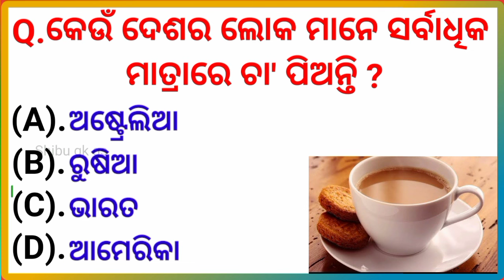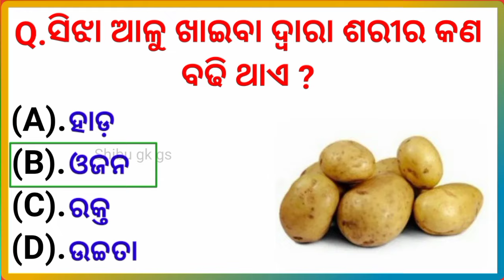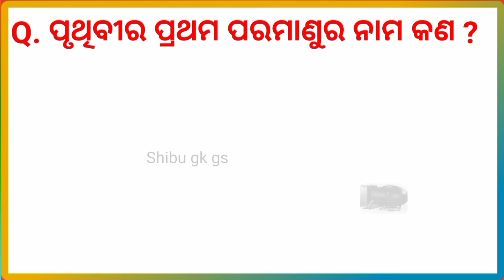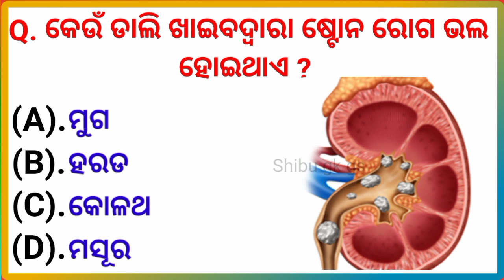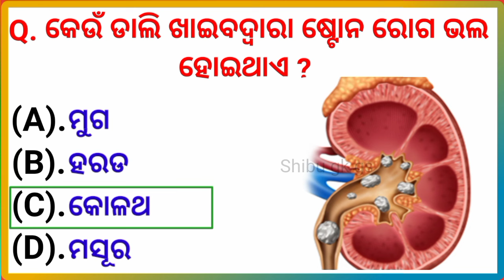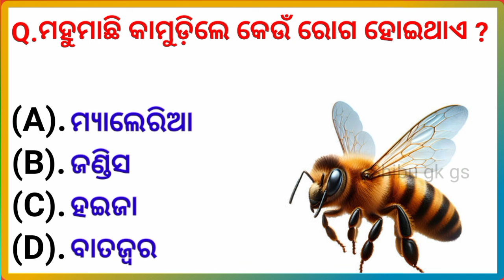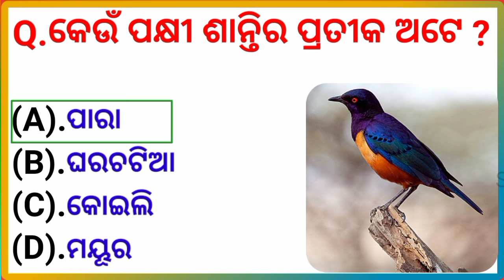odia intresting question answer | odia gk 💥 top 10 odia gk 🔥 general knowledge questions odia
your queries solved 👇
Odia GK
General Knowledge
Best GK
Dhaga dhamali
Quiz
Odia Quiz
Odia Top 10 GK
Odia Dhaga
Motivational video odia
Odia interview gk
Odia dhaga dhamali
Ias interview gk
Odisha GK in odia
Odia dhaga
Most important gk in odia
Best viral MCQ gk in odisha
Odisha GK Education
shibu gk gs